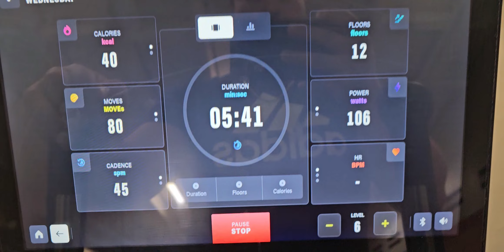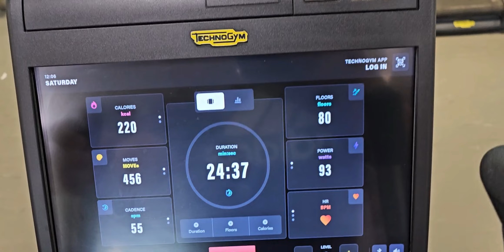GYM DIA 91✓ completados de 365 VLOG GYM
VLOG DIA COMPLETADO ✓

dia numero 85 completado DE 365 DIAS
vamos por el siguiente!
DOCUMENTANDO
Mi OBJETIVO es ir al GYM 365 DIAS   SIN DESCANZO
ENTRENAMOS NUESTRA MENTE